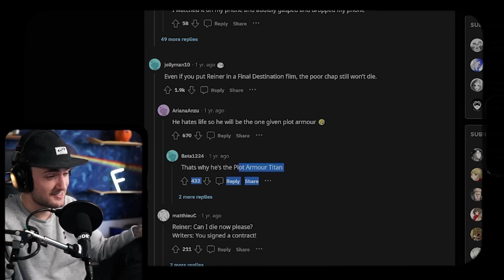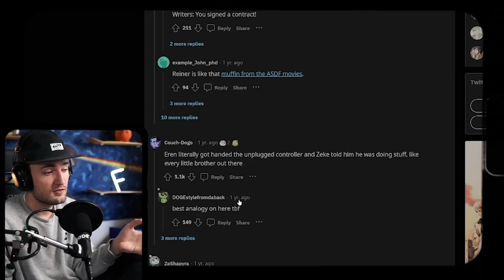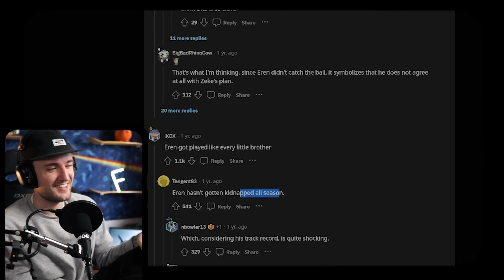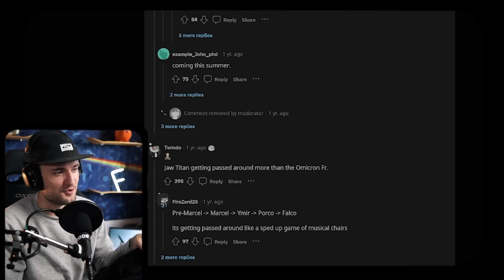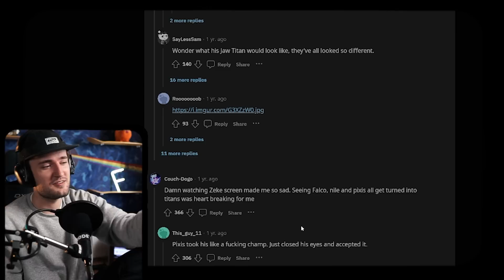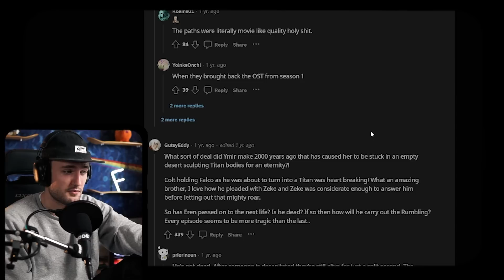WHAT IS HAPPENING?????? | Attack on Titan 4x19 REACTION | Two Brothers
Timestamps:
00:00 Ep78 Reaction
14:30 Ep78 Discussion
24:11 Reddit Recap

Synopsis: Colt pleads with Zeke to not use his scream and turn Falco into a Titan. All the while, soldiers and Titans clash in battle as Eren struggles to make contact with his brother.

Original Show: Attack on Titan